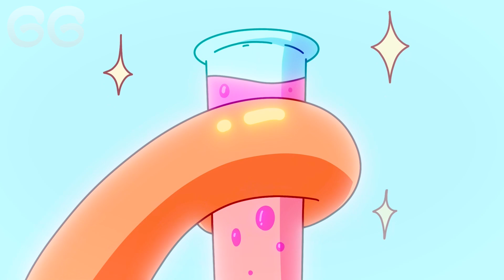TITAN TV MAN & JESTER but BABY // Garten Of BanBan and Skibidi Multiverse Animation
Hello everyone!
 I am glad to see you on my channel. Here I post a video animation with different games. Stay here!